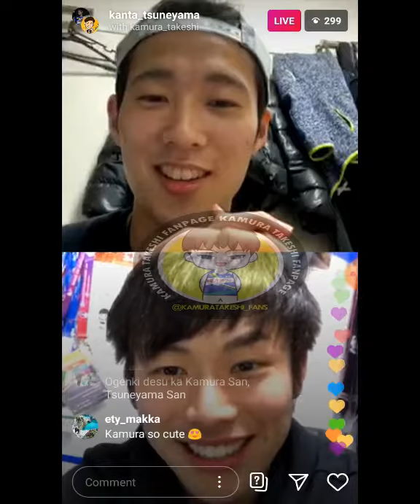Kamura Takeshi Appear at Tsuneyama's LIVE IG [18/04/2020]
Kanta Tsuneyama short collab with Kamura Takeshi,
Edited by @kamuratakeshi_fans by Tsuneyama's LIVE IG.